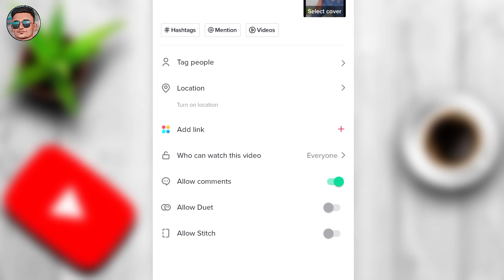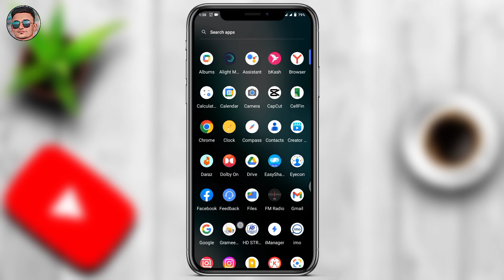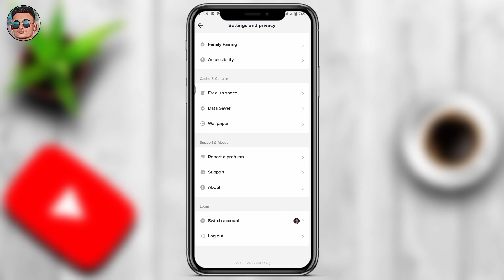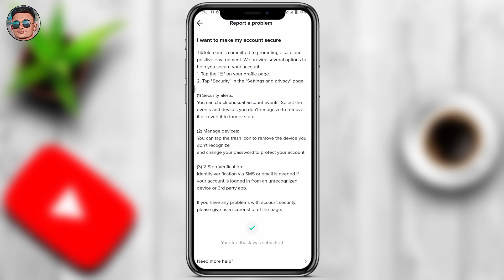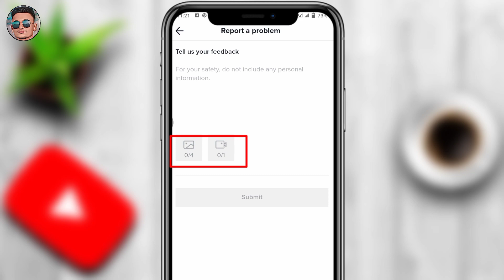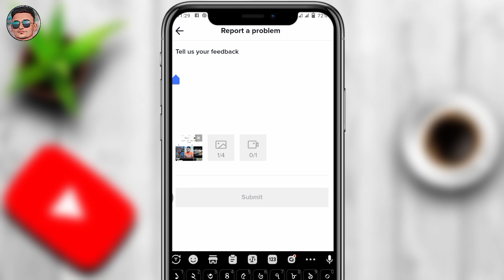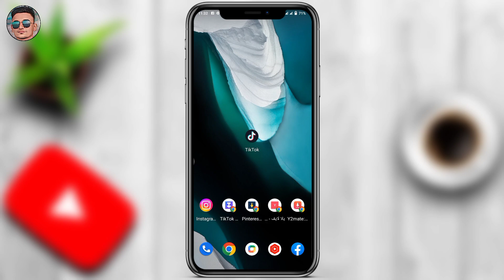TikTok Video No Comment Problem Solve || Tiktok Comment Not Showing || Ripon Technology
TikTok Video No Comment Problem Solve || Tiktok Comment Not Showing.

This video shows. how to not comment on tiktok videos. why comments are not showing on tiktok videos.Tiktok video Comment problem solve.

Report:➤👇👇👇
[( Hi sir/madam I made a mistake, I will never upload this video again. Please pick up my strike. )]

My social:⤵

@Ripon Technology